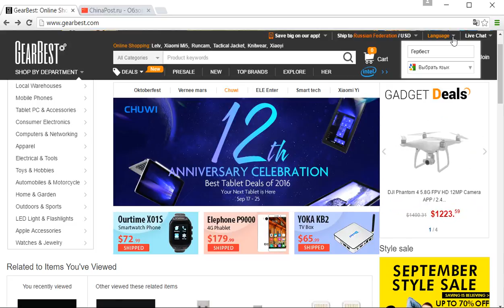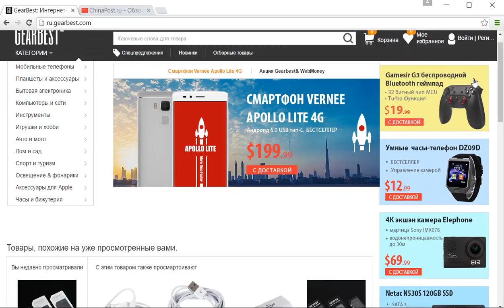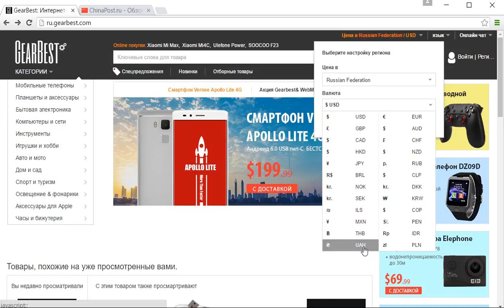GearBest - интернет магазин на русском языке, официальный сайт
Перейти на сайт GearBest на русском (официальная русская версия)